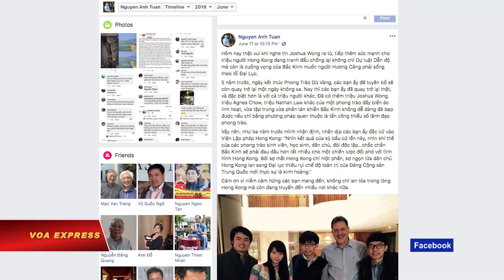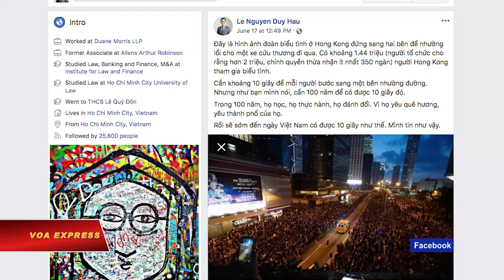Lãnh đạo biểu tình Hong Kong muốn truyền cảm hứng cho người Việt (VOA)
Tin tức Nếu không vào được VOA, xin các bạn hãy vào để vượt tường lửa. Nhà hoạt động trẻ tuổi Joshua Wong, thủ lĩnh phong trào biểu tình ở Hong Kong, hôm 19/6 nói với VOA tiếng Việt rằng anh hy vọng “sự quyết tâm” của nhân dân thành phố nơi anh sinh sống sẽ “truyền cảm hứng” cho người dân Việt Nam.

Sau khi ra tù đầu tuần này, anh Wong đã tham gia ngay vào các cuộc biểu tình rầm rộ chống Dự luật Dẫn độ đồng thời kêu gọi Trưởng đặc khu Hong Kong, bà Carrie Lam, phải từ chức.

“Đây không phải là lúc để người dân sợ hãi mà đã đến lúc chính quyền phải lo sợ người dân. Với sự can đảm và quyết tâm của chúng ta, ngay chính chế độ độc đoán cũng cần phải học cách tôn trọng chúng ta”, thanh niên 22 tuổi nói, khi được hỏi về thông điệp muốn gửi tới người dân Việt Nam.

Chính quyền Hong Kong cho rằng dự luật gây tranh cãi sẽ “bịt lại lỗ hổng” để thành phố này không trở thành bến đỗ an toàn cho các tội phạm.

Tuy nhiên, những người phản đối lại cho rằng người dân tại cựu thuộc địa của Anh sẽ phải đối mặt với hệ thống tư pháp nhiều lỗ hổng của Trung Quốc và dự luật sẽ dẫn tới xói mòn thêm nữa sự độc lập tư pháp của Hong Kong, vốn được trao trả cho chính quyền đông dân nhất thế giới năm 1997.

“Dù phải đối mặt với việc Bắc Kinh đàn áp nhân quyền ở Hong Kong, chúng tôi đã cố gắng hết sức để thể hiện tinh thần và tiếng nói khác biệt”, anh Wong cho biết. “Hong Kong được quốc tế coi là trung tâm tài chính, nhưng nay biến thành trung tâm biểu tình. Đó là lý do vì sao tôi nghĩ rằng đã đến lúc Bắc Kinh phải tôn trọng người dân Hong Kong”.

Nhà hoạt động này nói thêm rằng người dân Hong Kong sẽ “tiếp tục đấu tranh” cho tới khi nào giành được các cuộc bầu cử tự do ở Hong Kong, chứ không chỉ xuống đường để đòi hủy bỏ Dự luật Dẫn độ và trưởng đặc khu Lam phải từ chức.

Anh Wong nói: “Không ai có thể tưởng tượng được là hơn một triệu người Hong Kong tham gia cuộc tuần hành, nhưng chúng tôi đã làm được. Cuộc tuần hành ôn hòa có sự tham gia của cả người già lẫn trẻ em. Nó thể hiện sức mạnh của nhân dân. Thật nực cười khi chính quyền Hong Kong coi người biểu tình là những kẻ gây bạo loạn. Chúng tôi kêu gọi họ không truy tố và bắt người thêm nữa”.

Thông tin và hình ảnh các cuộc xuống đường rầm rộ để phản đối dự luật dẫn độ ở Hong Kong mấy ngày qua đã được nhiều người sử dụng Facebook ở Việt Nam chia sẻ và bàn luận.

Đăng kèm bức ảnh từng gặp anh Wong trước đây, nhà hoạt động Nguyễn Anh Tuấn viết rằng việc thủ lĩnh biểu tình ra tù “tiếp thêm sức mạnh cho triệu người Hong Kong đang tranh đấu chống lại không chỉ Dự luật Dẫn độ mà còn là cuồng vọng của Bắc Kinh muốn người Hương Cảng phải sống theo lối Đại Lục”.

“Đã có thêm triệu Joshua Wong, triệu Agnes Chow, triệu Nathan Law khác của một phong trào đầy biến ảo linh hoạt, vừa tập trung vừa phân tán khiến Bắc Kinh không dễ dàng đè bẹp được nếu chỉ bằng phương pháp quen thuộc là tấn công thiểu số lãnh đạo phong trào”, anh Tuấn nhận xét về tác động của các nhà hoạt động nổi bật khởi xướng phong trào biểu tình “Dù vàng” nhiều năm trước.

“Cảm ơn vì niềm cảm hứng các bạn mang đến, không chỉ lan tỏa trong lòng Hong Kong mà còn đang truyền đến nhiều nơi khác nữa”.

Trong khi nhiều tờ báo ở trong nước cũng đăng tải tin tức từ Hong Kong với những hàng tít như “Tương lai chính trị mù mịt của trưởng đặc khu Hong Kong” hay “Dự luật dẫn độ đẩy Hong Kong vào thế bế tắc”, phóng viên VOA tiếng Việt không thể tìm thấy thông tin về việc người dân thành phố trực thuộc Trung Quốc xuống đường trên trang web của tờ Nhân dân, cơ quan ngôn luận của Đảng Cộng sản Việt Nam.

Một số trang báo đề cập tới việc người biểu tình “thức trắng đêm” để dọn rác, coi đó là “hành động đẹp khiến thế giới ngưỡng mộ”, hay chuyện “biển người biểu tình Hong Kong nhường lối cho xe cứu thương”.

Trên Facebook, luật sư Lê Nguyễn Duy Hậu viết: “Cần khoảng 10 giây để mỗi người bước sang một bên nhường đường. Nhưng như bạn mình nói, cần 100 năm để có được 10 giây đó. Trong 100 năm, họ học, họ thực hành, họ đánh đổi. Vì họ yêu quê hương, yêu thành phố của họ".

"Rồi sẽ sớm đến ngày Việt Nam có được 10 giây như thế. Mình tin như vậy”, luật sư nghiên cứu về quyền con người, cải cách tư pháp và hiến pháp nói từ TP HCM.